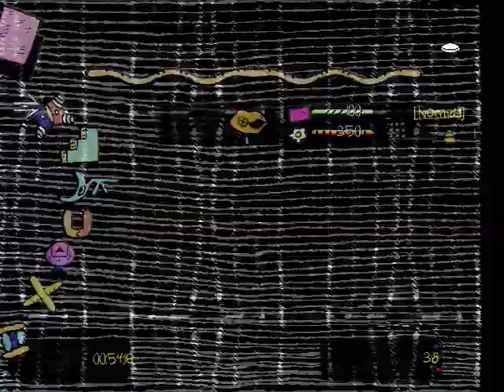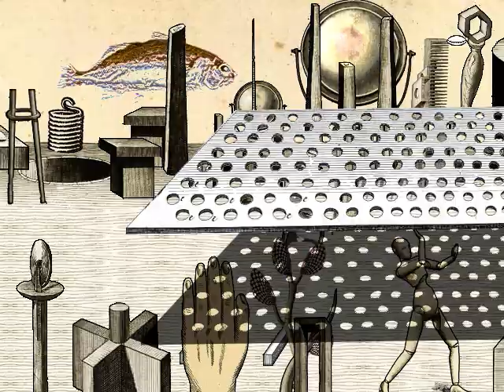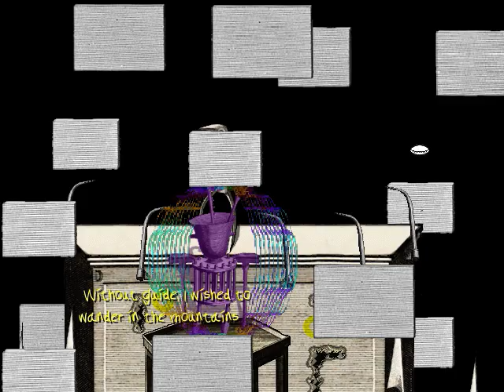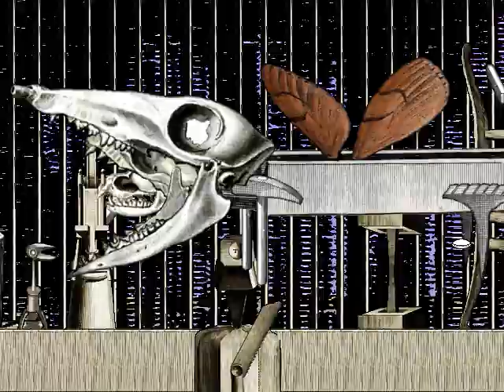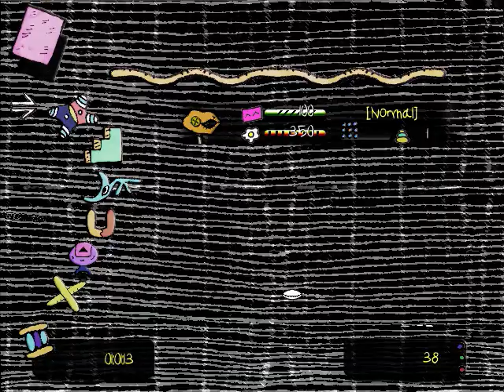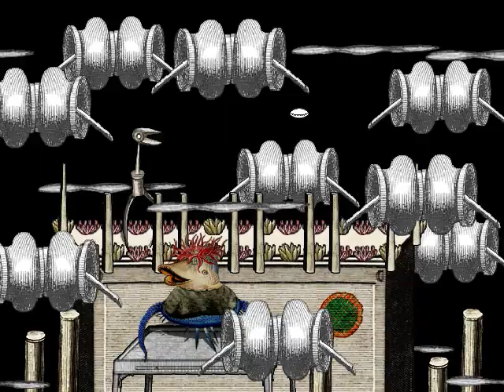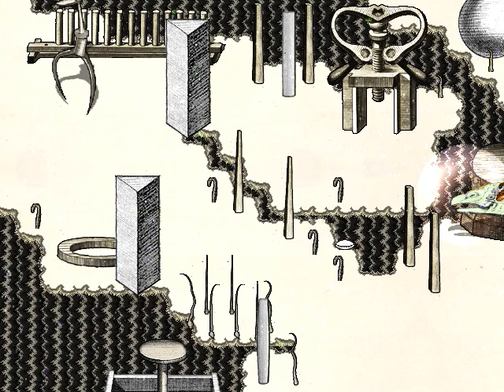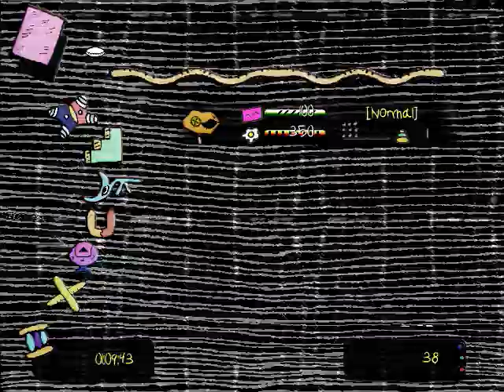Let's Play: Where They Cremate the Roadkill #5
"This is beyond even me."
Weird Games LP #3
Made by the same creator of "Middens" and "Gingiva".  With the aid of a devil, Coolie goes on an aimless journey to kill those who have wronged him...among other things.